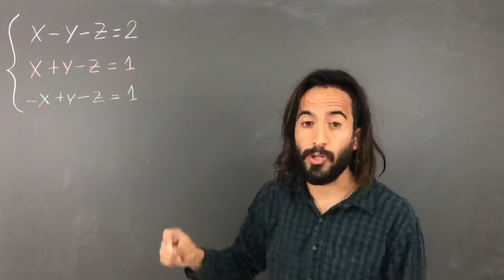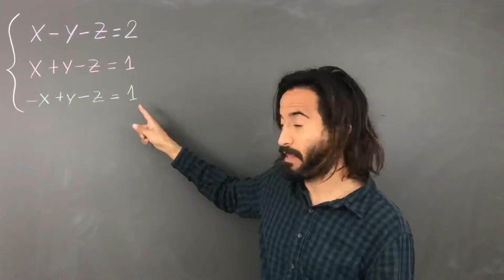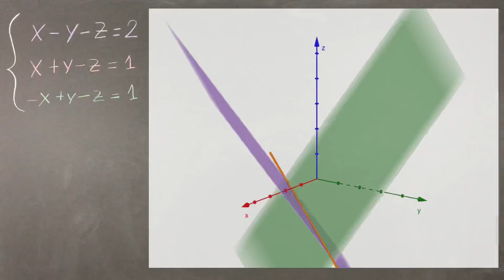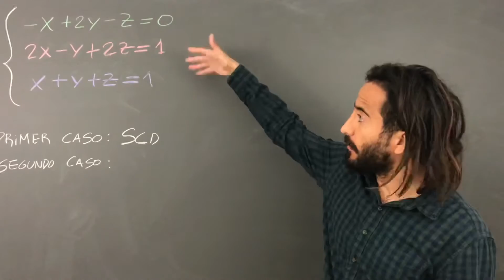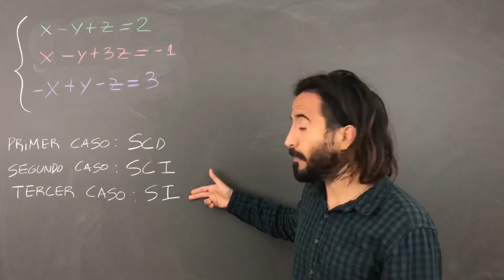Interpretación geométrica de un SISTEMA de ECUACIONES LINEALES de 3x3 | Método de Gauss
Visualizaremos en GEOGEBRA cuales son los diferentes casos de soluciones:
SCD , SCI y SI

Lo interesante de este video es que entendamos QUE ESTAMOS HACIENDO cuando aplicamos el método de eliminación de gauss, y a su vez, que significa que reduzcamos la matriz. Te invito a reflexionar sobre eso que haces siempre, sin saber muy bien de que va.

✅Si sos estudiante de la UPC ETSEIB, puedo ayudarte con mis clases grupales: contacto por IG